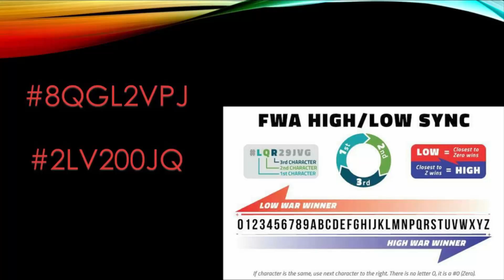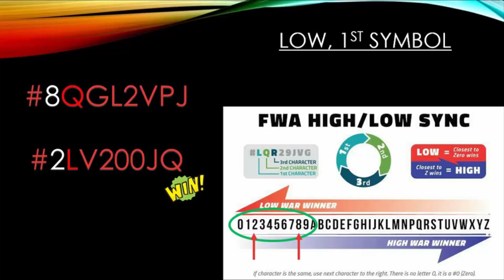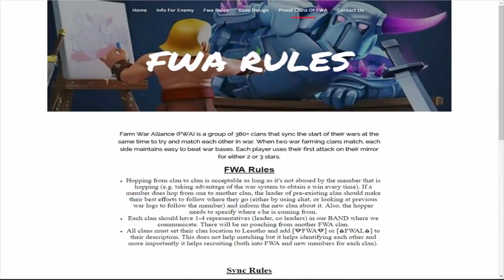FWA кланы в clash of clans: самый большой альянс из 380+ кланов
Wait For You - Electro-Light & Jordan Kelvin James Feat. Anna Yvette
Pain - Ship Wrek Feat. MIA Vaile
Whole - Crime & Adam Tell